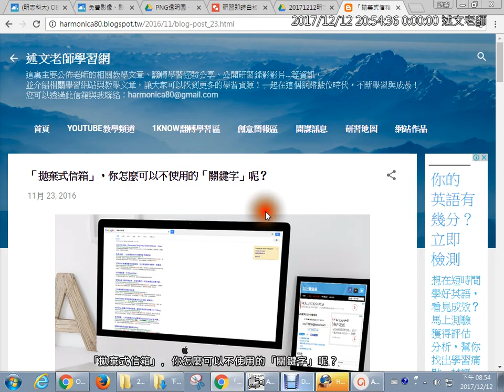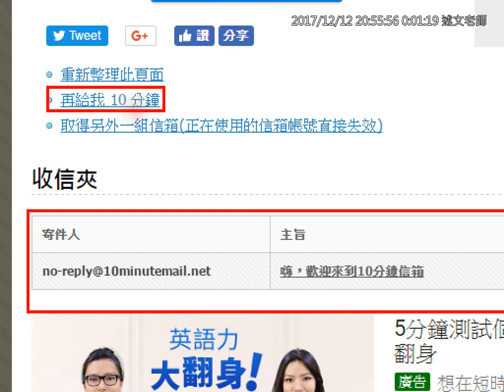09：「拋棄式信箱」，你怎麼可以不使用的「關鍵字」呢？